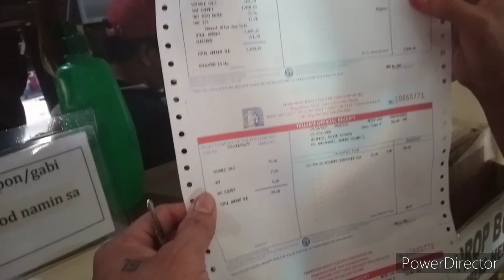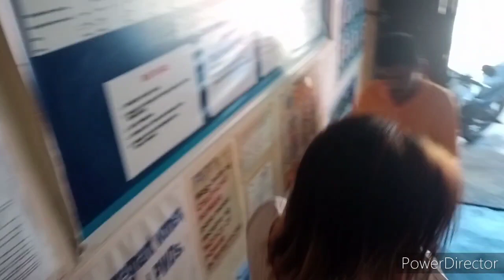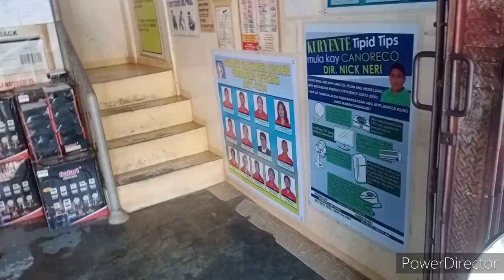ate Mylene nagpadala sakin Ng pera#teambubuli teambeehive mylene belmonte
@Mylene Belmonte
@marilyn chang